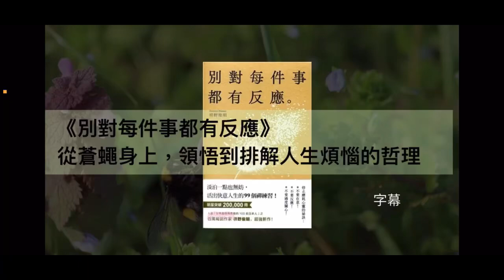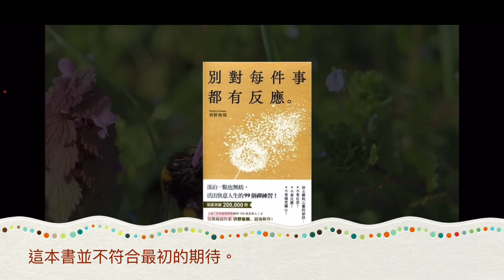2024-10-13 別對每件事都有反應》從蒼蠅身上 領悟到排解人生煩惱的哲理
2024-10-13 別對每件事都有反應》從蒼蠅身上 領悟到排解人生煩惱的哲理

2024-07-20 李鳳山師父 平甩功 甩出健康 甩出幸福 (暢銷改版) 平甩不但可以調百病 還可以改變人的思想領域 改變人的氣質，改變人的精神，改變人的內在，並能誘發人體的潛能和「自馭」能力。

 我每日攞早晚各40分鐘平甩功
甩走我嘅50肩

身體好做平甩功
身體唔好，更要做平甩功
心情好做平甩功
心情唔好，更要做平甩功
瞓唔着，做平甩功
要減肥就做平甩功

大家身體健康
心情愉快